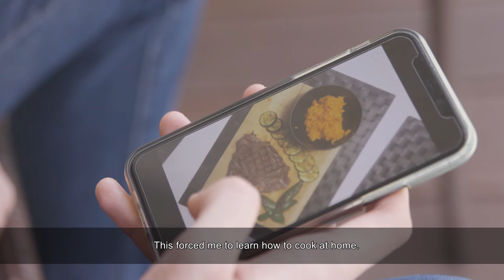Studenci Collegium Civitas podsumowują r. ak. 2019/2020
To był wyjątkowy rok dla nas wszystkich – trudny i pełen wyzwań na niespotykaną dotąd skalę.
Zobaczcie, jak nauka w CConline wyglądała z perspektywy studentów i czego życzą sobie oraz nam wszystkim na nadchodzące wakacje.